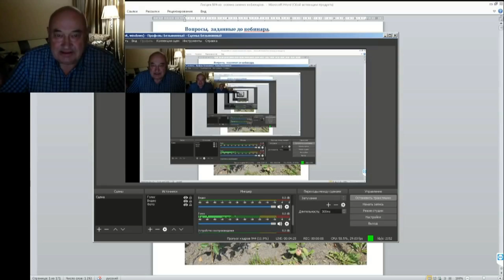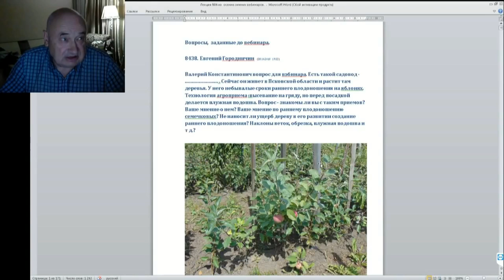04 ч 01 Ответы на вопросы